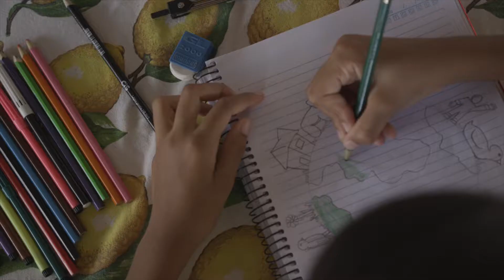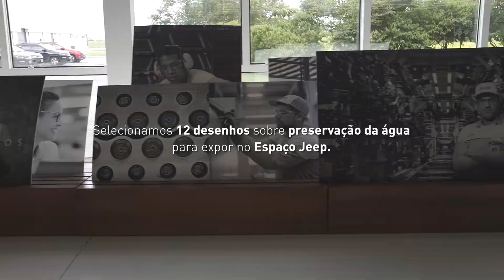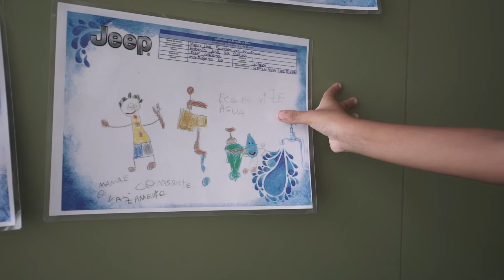FCA | Dia da Água em Goiana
Dentro do Polo Automotivo de Goiana Jeep, temos um dos maiores programas de Tratamento de Efluentes do setor automobilístico, que atingiu 99,5% no índice de recírculo. Por isso, abrimos nossa fábrica para comemorar o Dia Mundial da Água, realizando uma exposição de desenhos sobre o tema. Os autores? Os filhos de nossos colaboradores. Confira.